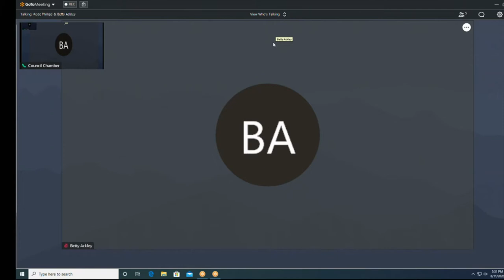Public Works 08112020